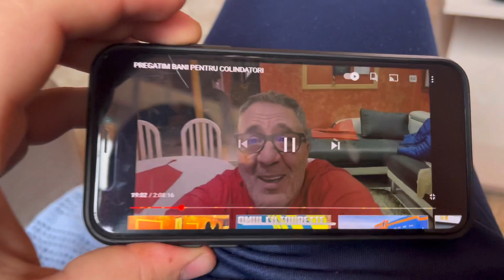DAILY VLOG 54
VA SALUT
IS SERIA ACEASTA DE VIDEOURI O SA GASITI O GRAMADA DE LUCRURI COMICE TRAITE IN FIECARE ZI
NU UITATI SA VA ABONATI LA CANAL